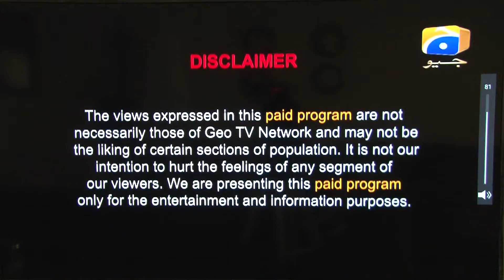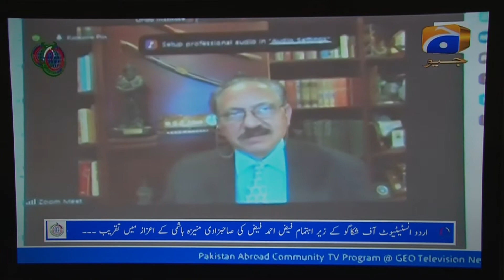Urdu Institute Chicago event Moneeza Hashmi &Dr Taqi Abidi book signing-Pakistan Abroad -GEO TV-USA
Urdu Institute Chicago a casual conversation with  Moneeza Hashmi &Dr Taqi Abidi's book launching ceremony -Pakistan Abroad -GEO TV-USA
Report by : Ansar Rizvi
Bureau Chief of Chicago
Executive Producer: Jahangir Lodhi-New York